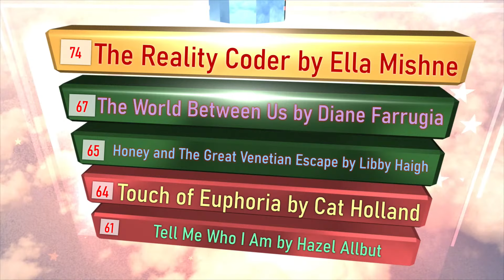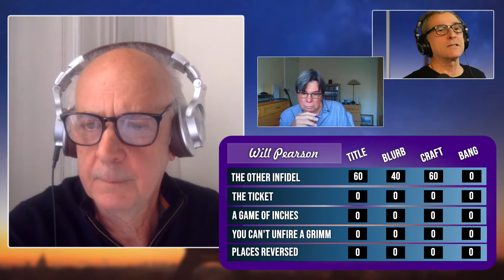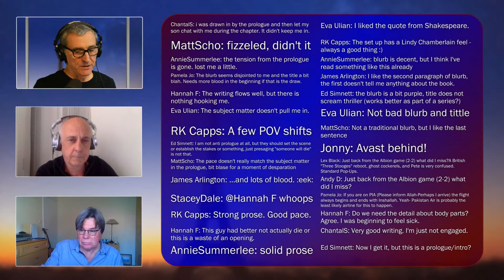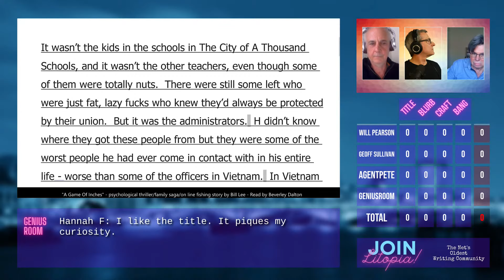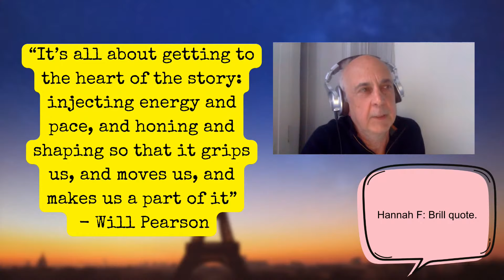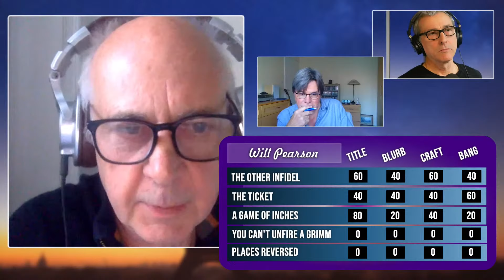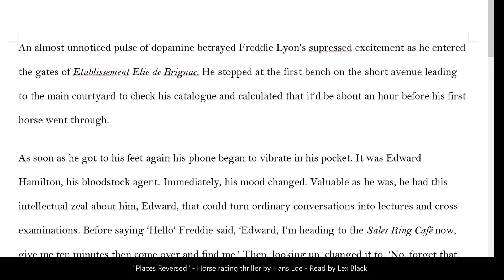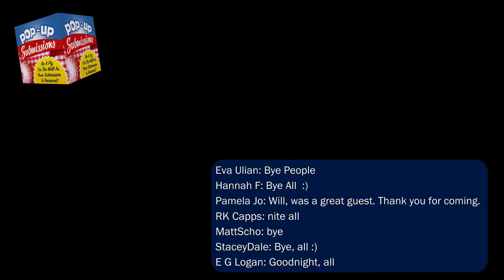Pop-Up Submissions LIVE! | Thrillers | Writing Tips & Critiques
Join literary agent Peter Cox and his guests from the publishing business live every Sunday for POP-UP SUBMISSIONS, the net’s first live manuscript submission event!

Each week we look at five submissions.  Then it’s up to Peter and his guests – and the geniuses in the Pop-Up Genius Room – to deliver their verdict!  Each monthly winner goes forward to a quarterly knock-out: the winner is fast-tracked to a leading publisher for serious publishing consideration.

Join us live in the YouTube chat room every Sunday at 5pm UK / 12noon EST

Today’s submissions are:

* The Other Infidel - Political thriller by AJT James;
* The Ticket - Thriller by Peter Vast;
* A Game Of Inches - psychological thriller/family saga/on line fishing story by Bill Lee;
* You Can't Unfire a Grimm - Commercial Fiction, Action / Adventure - Thriller by Matt Talbot;
* Places Reversed - Political thriller by Hans Loe.

Featuring Special Guests Will Pearson and Geoff Sullivan!